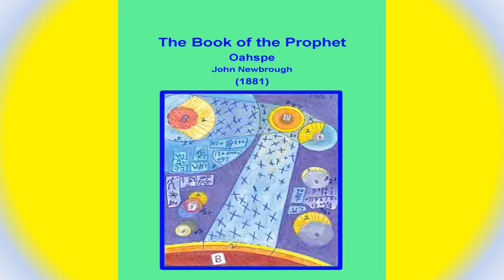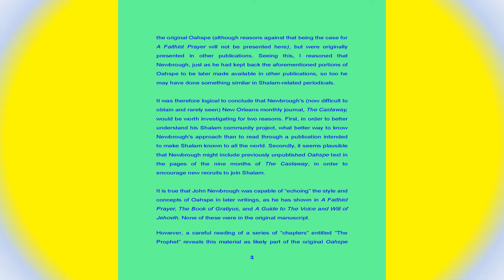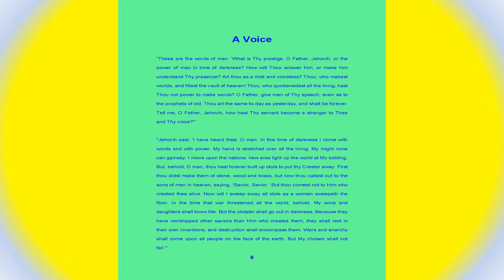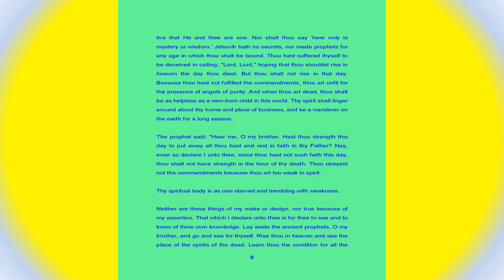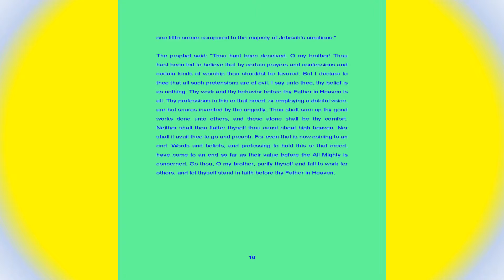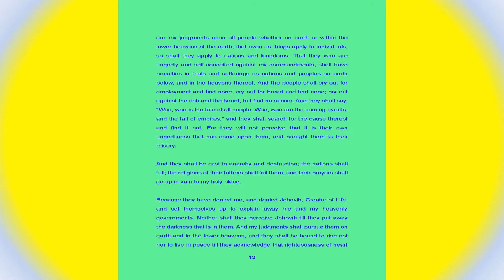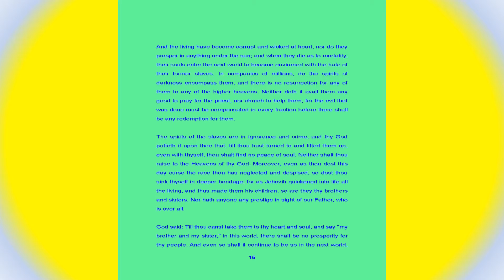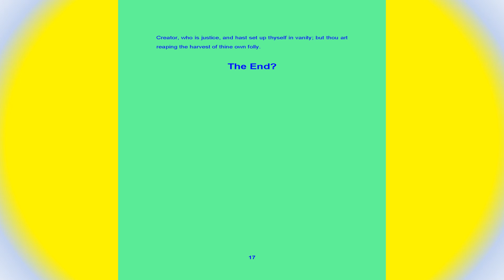The Book of the Prophet - John Newbrough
Clearly the prophecy of anarchy and war for the nations farthest from the Creator, as presented in The Book of the Prophet, is also becoming more evident with each passing day of current times.

Also in support of the above, some of the passages presented in this text insightfully portray the case of current modern day African-Americans, providing an accurate prophecy, an accurate description of their current spiritual state and a direct remedy for justice.

A further point to be made is that there was no reason for Newbrough to write about slave spirits for his The Castaway periodical when his work was focused on finding babies to adopt for Shalam and workers to work there. Nevertheless, The Book of The Prophet was published for the first time outside of Oahspe in The Castaway. This follows the pattern of publishing withheld Oahspe text initially in other publications as with The Book of Discipline, The Book of Ouranothen, and The Book of Zemers, to name as examples.